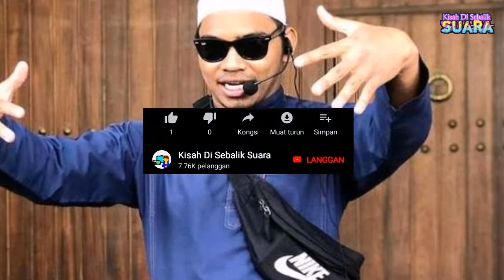PU Abu Memberi Bantuan Makanan Secara Peribadi Kepada 'Frontliners'